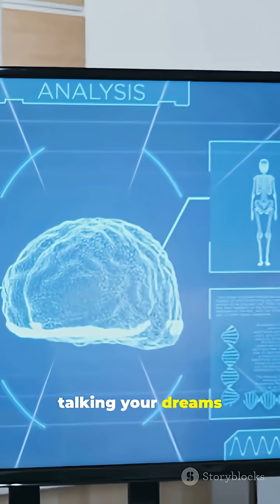Why Do People Talk in Their Sleep? 🗣️